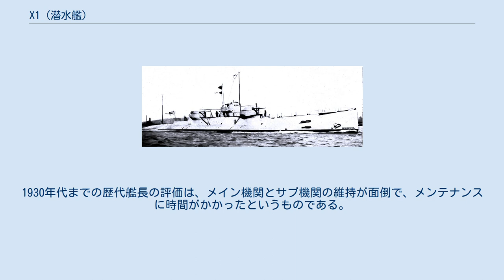X1 (潜水艦)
X1（えっくすわん）はイギリス海軍の潜水艦である。
完成時には世界最大の潜水艦であった。
 本艦はイギリス海軍がワシントン条約に基づき建造した潜水艦である。
1921年11月にチャタム海軍造船所に発注され、1925年9月23日に完成、12月に就役した。
 本艦の外殻部は厚さ25mmの鋼板で作られ、その直径は船体中央部で最大5.982mだった。
艦内は水密隔壁で10室に分割されていた。
船体は、設計では最深で150mに耐えられるものとされたが、実用では潜行深度が110mに抑えられた。
 本艦の外観上の特徴として、艦のデッキ上に配置された連装式の砲塔が挙げられる。
この砲塔は13.2cm速射砲を収めており、司令塔を挟み込むように前後に1基ずつ計2基が配置された。
また艦首水面下に53.3cm魚雷発射管が、片舷3門ずつ計6門配置された。
 本艦の主兵装には新設計の「QF Mark I 13.2cm（42口径）速射砲 」が採用された。
射撃性能は31.8kgの砲弾を仰角40度で15,800mまで到達させた。
これを防水加工が施された連装式の砲塔に2門搭載した。
円形の砲塔は直径が約3mほどで、旋回と俯仰は主に電力で行われた。
射界は砲身が仰角40度・俯角5度であり、砲塔は左右に150度旋回できた。
ただし実際は上部構造物により射界に制限があった。
発射速度は毎分6発だったものの、設計に不備がありカタログデータを維持できなかった。
 他、主砲では対抗できない敵を打倒するため、53.3cm魚雷発射管を片舷3基ずつ、計6基装備した。
魚雷発射管はL級のうちキャンセルされた装備を流用した。
魚雷発射管室は狭かったため、予備魚雷の装填には約24分が必要だった。
 本艦の主機関はアドミラリティ式8気筒ディーゼル機関（3,000馬力）2基で6,000馬力が見積もられた。
これとは別に、バッテリー充電を行う補助機関として、賠償艦「U-126」のMAN式ディーゼル機関（1.200馬力）2基を搭載した。
また潜航時の推進装置として、GEC式電気モーター2基が搭載された。
設計では8,000馬力の発揮を目指していたが、公試における数値は7,135馬力であり、目標を下回った。
 1925年12月に就役し、1926年4月に海軍に編入された後、ジブラルタルまで航海した際に駆動系を損傷した。
修理後、地中海艦隊に所属した。
1928年1月に右舷側の推進軸を損傷し、マルタ島で新しいギアボックスと交換したが4月に再び同じ箇所が損傷した。
 本艦の居住区は狭かった。
これは砲塔の弾薬庫と高速発揮のための機関スペースを優先したためである。
また艦内は換気不良で、潜航時の艦内の湿度や空気の評価は非常に不満足なものだった。
1930年代までの歴代艦長の評価は、メイン機関とサブ機関の維持が面倒で、メンテナンスに時間がかかったというものである。
本艦は1936年12月12日に解体処分された。